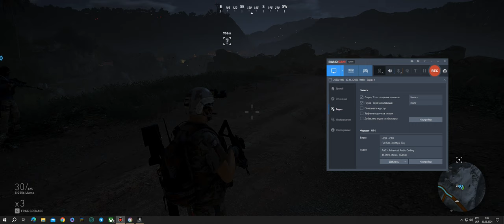Tom Clancy's Ghost Recon® Wildlands - #21 Major Intel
In "Tom Clancy's Ghost Recon Wildlands - Major Intel #21," players are assigned a critical mission to obtain valuable intelligence that could deal a significant blow to the Santa Blanca cartel. As elite Ghost operatives, players must infiltrate a heavily guarded compound to retrieve important documents, data, or information.

The mission involves careful planning, reconnaissance, and execution as players navigate through enemy territory, facing off against cartel enforcers and security measures. Players must utilize stealth, tactical skills, and firepower to overcome obstacles and reach the designated location where the major intel is stored.

Once the intel is secured, players must extract safely from the area while evading enemy patrols and reinforcements. Success in the mission requires effective teamwork, communication, and adaptability as players react to unexpected threats and changing circumstances.

"Major Intel" is a crucial mission that showcases the intense and immersive gameplay of Ghost Recon Wildlands. With its dynamic open-world environment, cooperative multiplayer gameplay, and tactical combat mechanics, the mission offers players a thrilling and challenging experience as they work to gather vital information and strike a decisive blow against the cartel's operations.